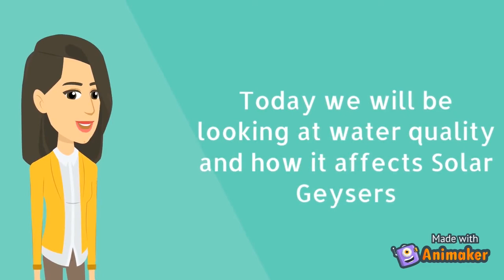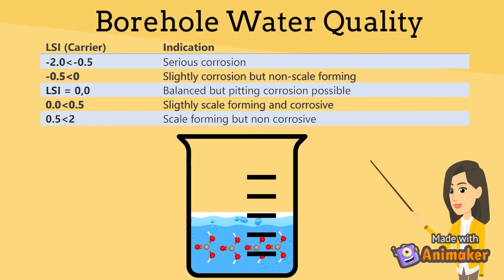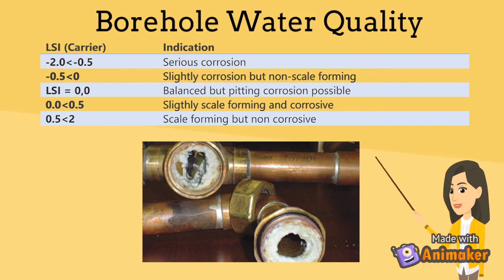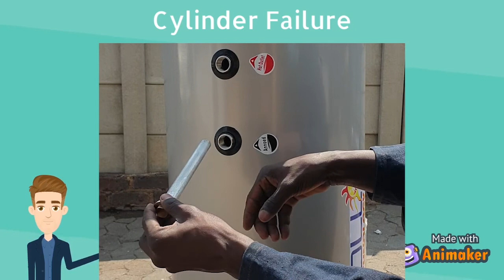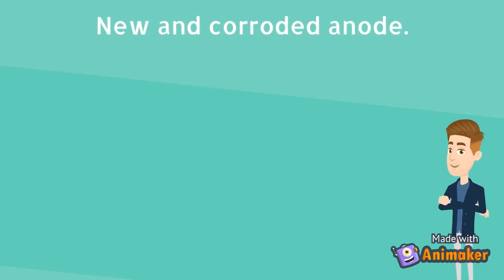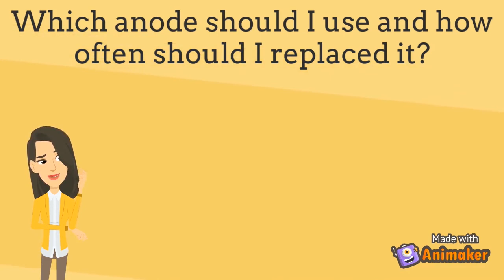Apollo Installation online training Part 2: Water quality and Anodes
Hello There!
Welcome to the Apollo Solar Geyser installation online training

Today we will be looking at Part 2: Water quality and how it affects Solar Geysers.